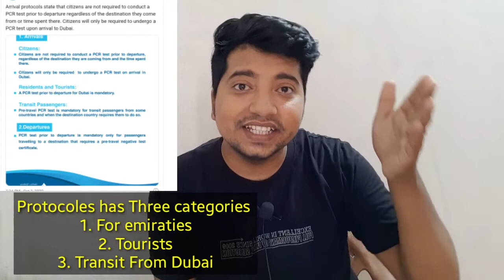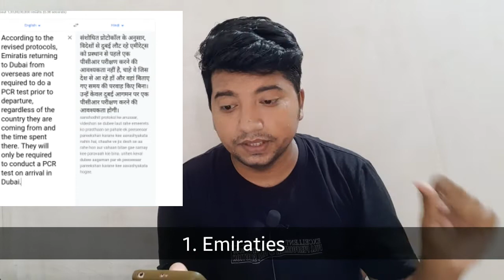Dubai New Travel Rules | Dubai Visa New rules 2020| For Citizens, Travellers, Transit Travellers !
Share this .

Susbcibe the channel.